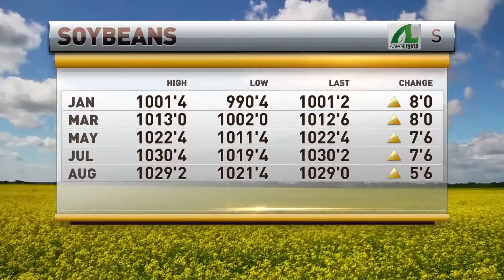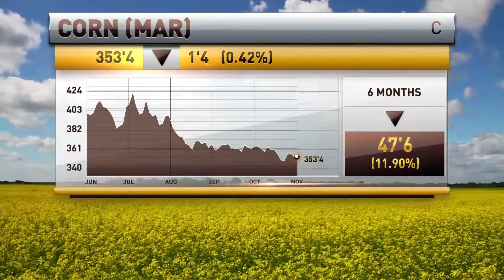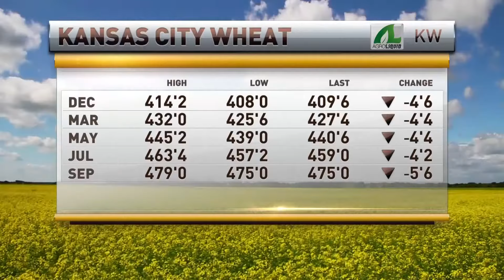Oliver Sloup Joins RFD-TV (11.27.17)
Oliver Sloup joins RFD-TV to share what he is looking at to start the week.  Corn, soybeans, wheat, cattle, and lean hogs.